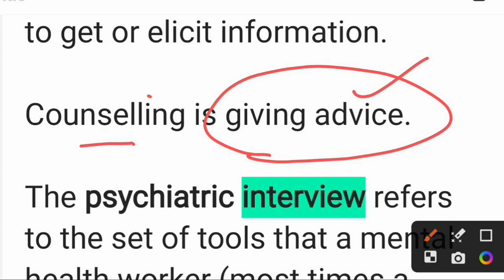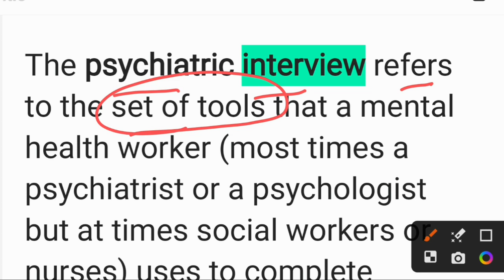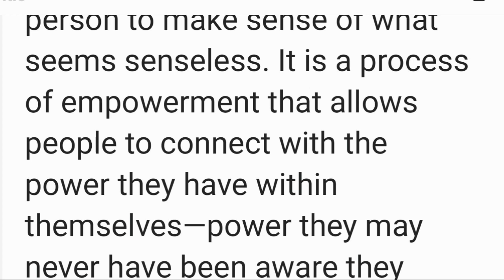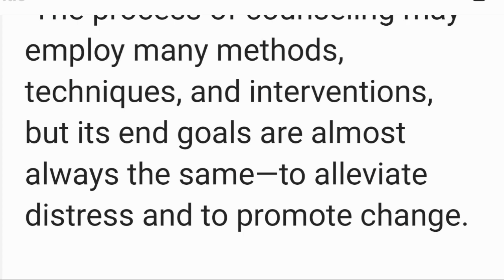Difference between interview and counselling in psychiatric nursing /Nursing Notes in hindi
यह video केवल सामान्य जानकारी प्रदान करता है l यह किसी भी तरह से किसी दवा या इलाज का विकल्प नहीं हो सकता। अधिक जानकारी के लिए हमेशा किसी विशेषज्ञ या अपने चिकित्सक से परामर्श करें।